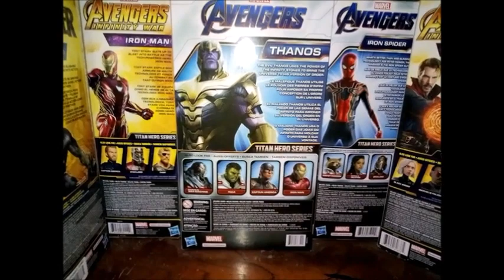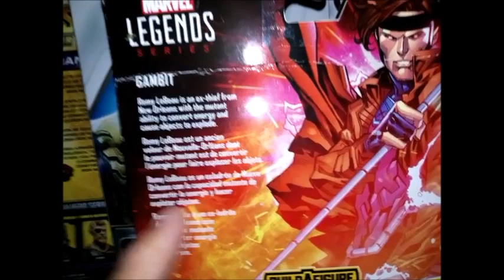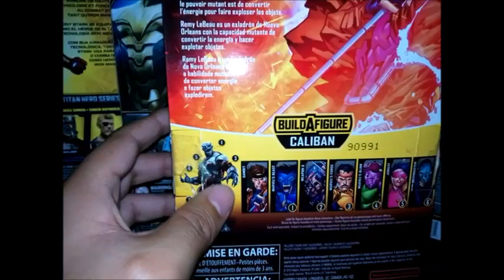Unboxing & Review De La Figura De Gambito Marvel Legend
Esta es una poderosa he increíble figura la cual es la primera en la colección de la linea marvel legend, bastante brutal, espero sea de su agrado masters, un saludo!